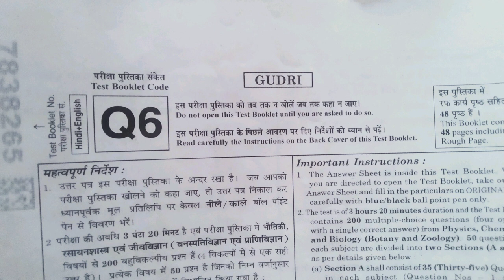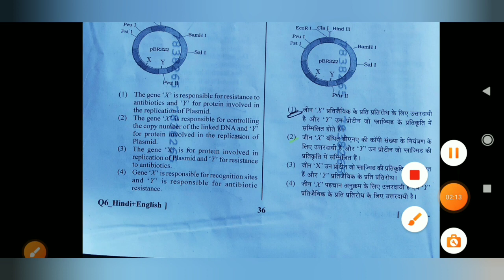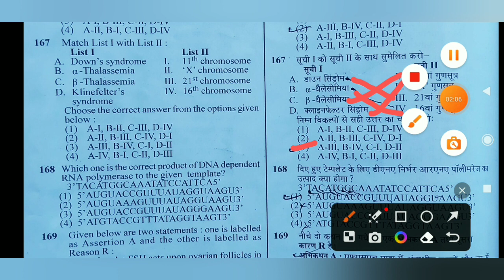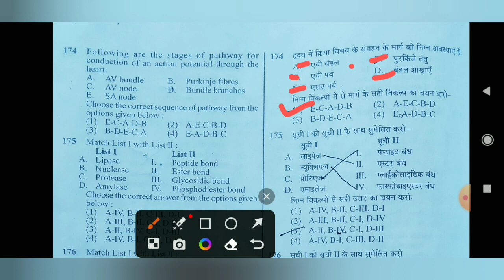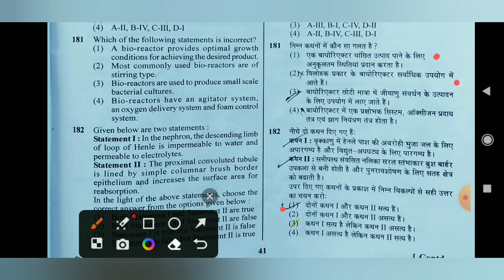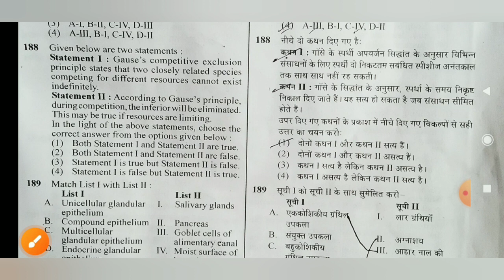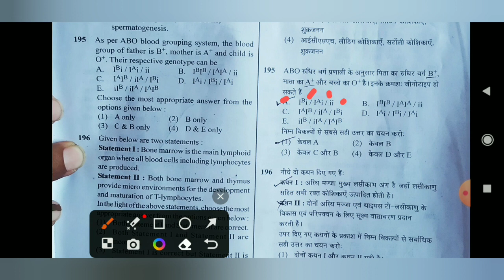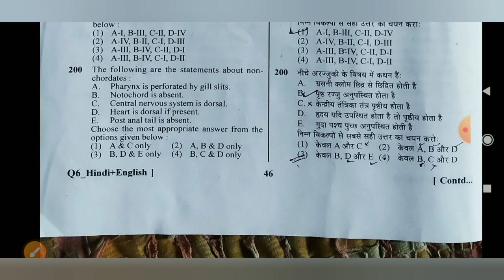Neet question paper zoology 2024 Q6 series , complete answer key and analysis original paper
Zoology
Zoology neet
Neet paper zoology
Educational video